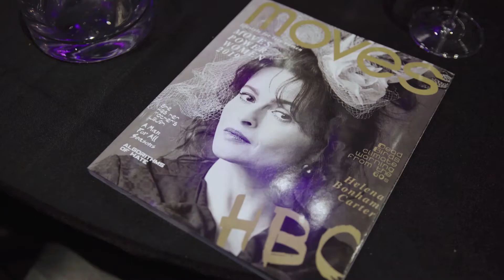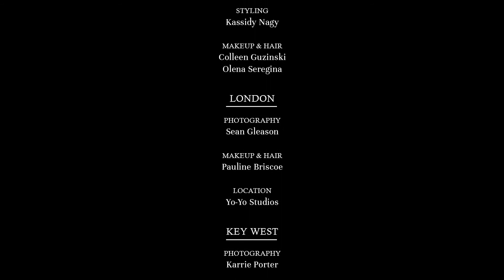Power Women GALA 2019 New York Moves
Advocates Women's rights, social fairness and equal opportunity. Celebration of women from all spheres who endorse these aims and make a difference. An example and role model for future generations of young women, leading by example.